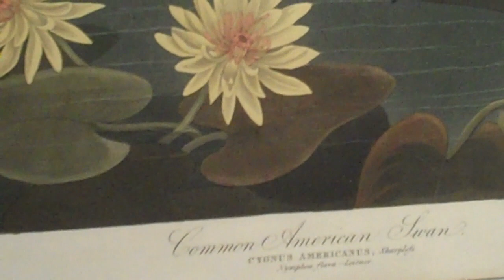Museum Minute John James Audubon